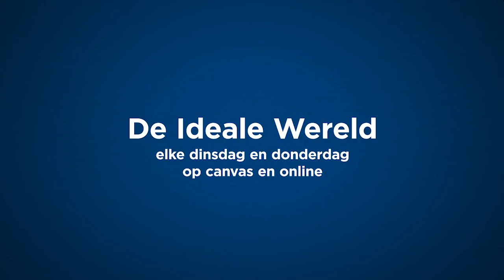Delphine op bezoek bij Albert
Afgelopen zondag ging Delphine van Saksen-Coburg op de koffie bij haar biologische vader Albert. Een historische ontmoeting waar Ella bij was.